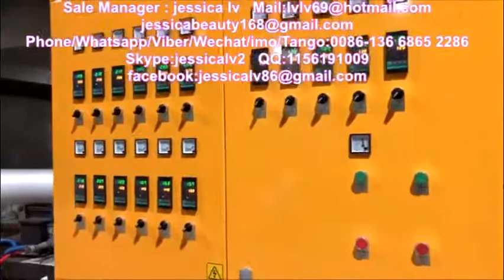nigeria ps eps foam take away food container box machine 3